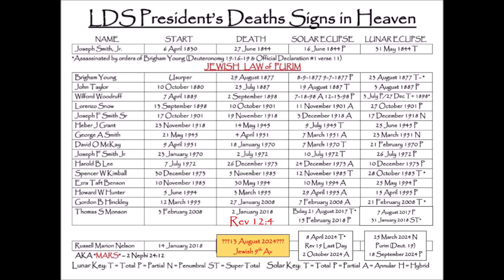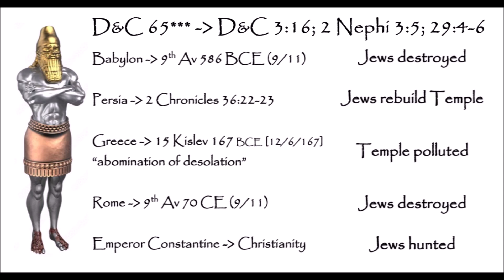9th Av 2024 JUDGMENT DAY 13 August 2024 For Mormons!!! EVERYONE FAILS!!! EPIC FAILURE!!! Bros ADIEU!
JUDGMENT DAY! TOO LATE TO CATCH UP ON MY OVER 3.9k VIDS!